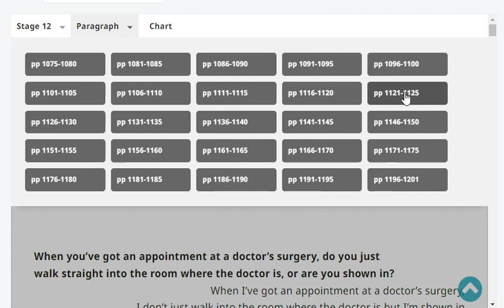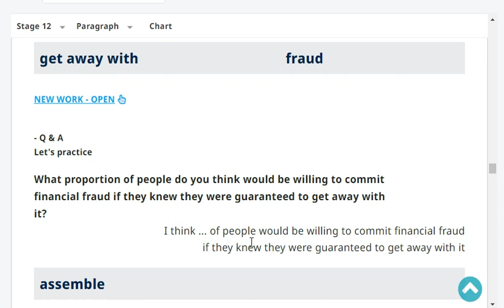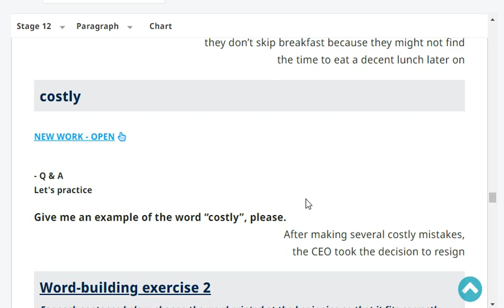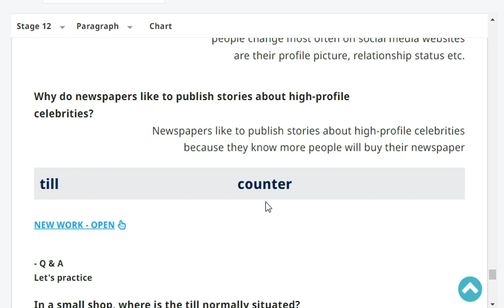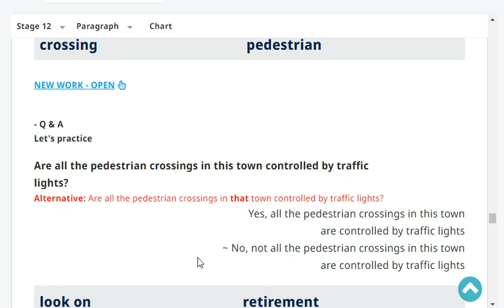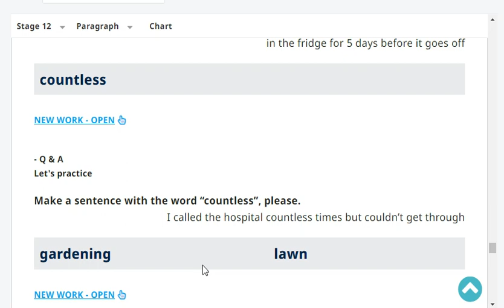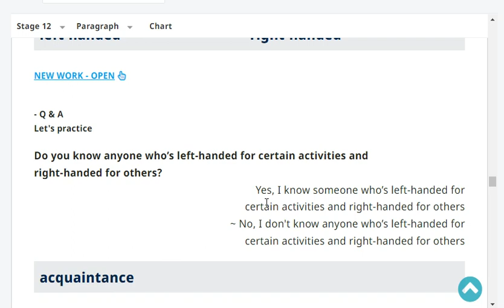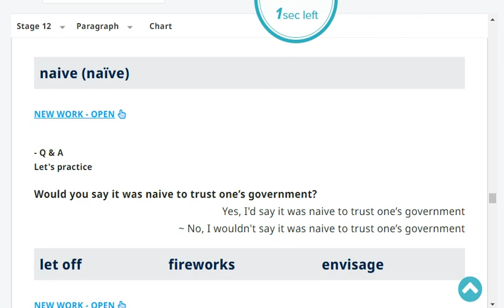Stage 12 Full Stage Revision Pages 1,124 to 1,135